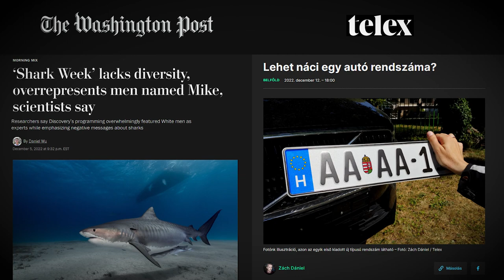Miért lázadt fel Matolcsy György? Süllyed a hajó?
Minden egyes képi vagy hanganyag szórakoztató céllal készült, nem tükrözi a valóságot és szarik a világra.